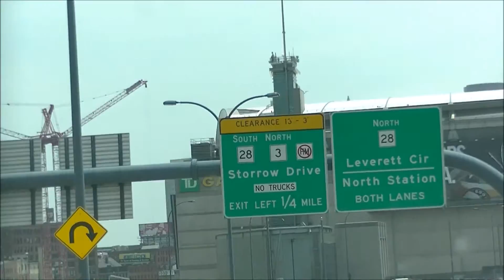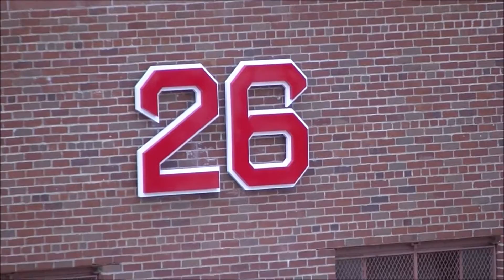Boston Red Sox Game Wade Boggs 26 Retired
May 26, 2016 Wade Boggs Number 26 Retired
Boston Red Sox vs Colorado Rockies